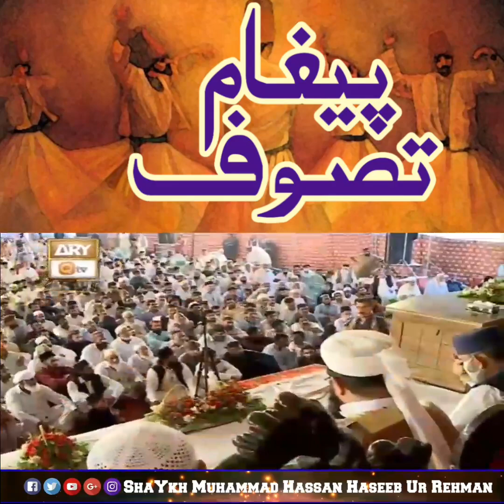peygham E Tasawwuf - Short Clip Shaykh Hassan Haseeb Ur Rehmam From Eidgah Sharif Rawalpindi